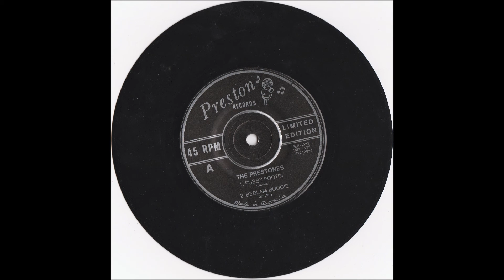preston records PEP 5023 THE PRESTONES